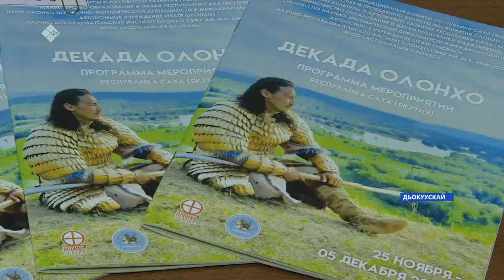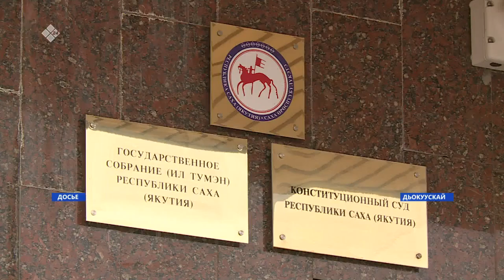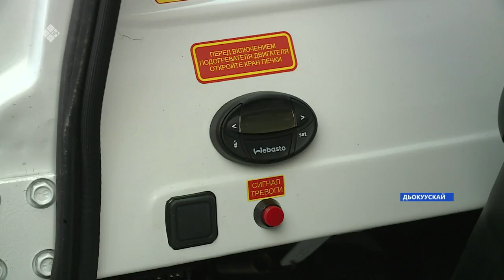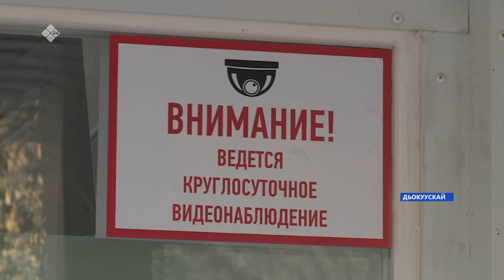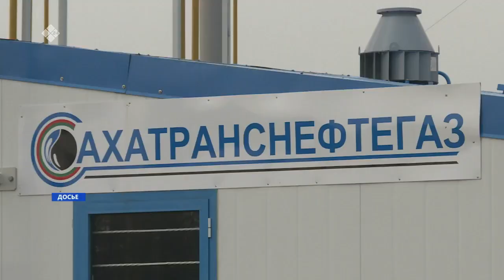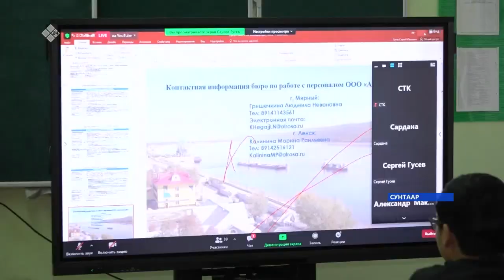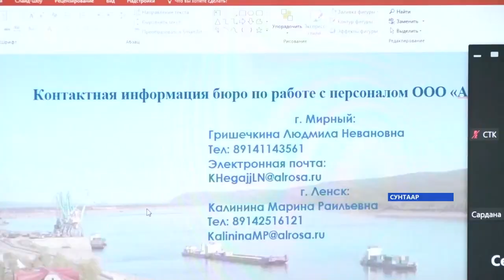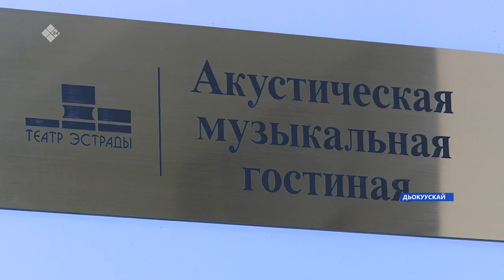«Саха сирэ» информационнай биэрии. Сэтинньи 25 күнэ 20:30ч.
00:00  «Саха сирэ» информационнай биэрии.
00:48   Бугун ереспуубуклэ урдунэн олоҥхо кунэ бэлиэтэнэр.
07:00   Улуус уонна куорат тииптээх беьуелэктэр балыыьалара саца техникэ кулуустэрин туттулар.
10:47   Ньурба улууьугар кыьынны оруьунэн суолу бэлэмнииллэр.
20:50   Россиятааҕы Ийэ күнүн көрсө Дьокуускайга оҕотун аһатар ийэ скульптуратын арыйдылар.
22:00   Юрий Платонов аатынан эстрада судаарыстыбаннай театрыгар сана акустическай саала арылынна.